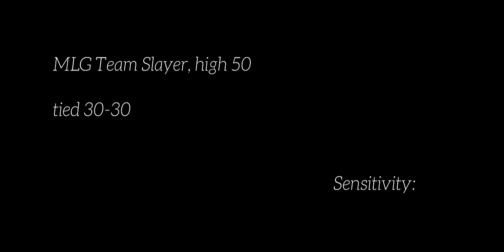BL&CK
Music and Artists:
Mizera - The Glitch Mob vs. Biggie Smalls
edIT - Straight Heat